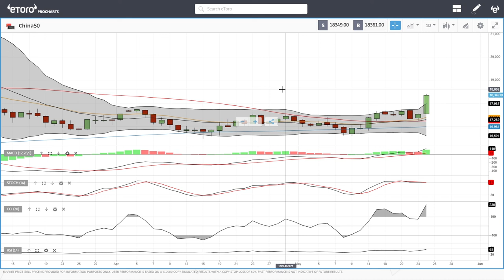S&P500, DJ30, Nasdaq, DAX, FTSE, China50 forecast for May 27, 2021